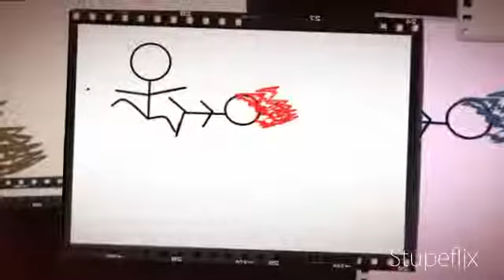My Stupeflix Video